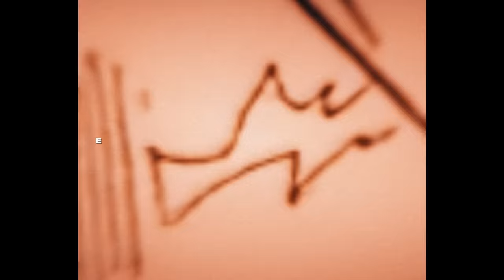♪ Sanemi e Genya | Caçada Violenta | AniRap e Flash Beats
🔼 Contato Profissional 🔽

🔼Créditos🔽

▶ Voz/Letra: AniRap e @FlashBeatsManow
▶ Mixagem/Masterização: Teczin (@dennertec)
▶ Editor: @nogediits @terpixz
▶ Beatmaker:@HunterMsc
▶ Thumb: @MSdaikiOficial

URT

🔼Tag🔽

♪ Sanemi e Genya | Caçada Violenta | AniRap e Flash Beats ( @Prod Hunter )